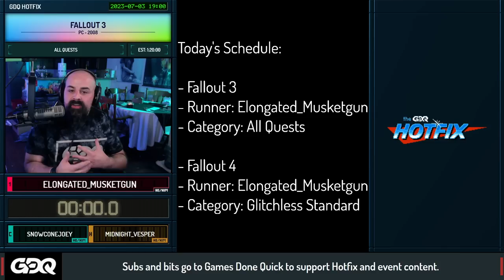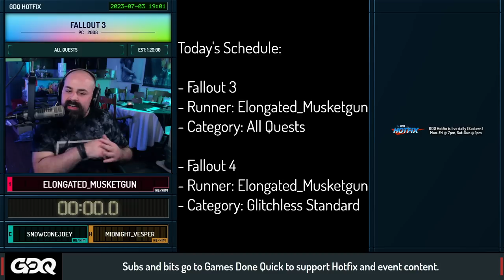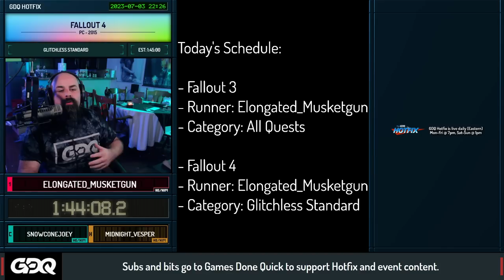Are Robots Supposed To Float? - The Bargain Bin Episode 61 - GDQ Hotfix Speedruns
The Bargain Bin is dedicated to showcasing video games speedruns that are $20 USD or less. Every other Monday, from. 7-10 PM Eastern, come watch games you know and love (and maybe some you never heard of) get glitched, broken, and move faster than you thought was possible! This episode was aired on July 3rd, 2023

Fallout 3 starts at 2:13
Fallout 4 starts at 1:34:42